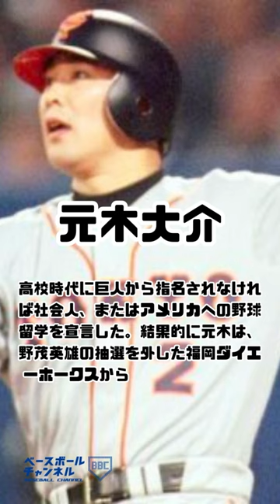プロ野球界に“激震”…ドラフト1位指名も入団拒否した6人。信念を貫いたスター選手たち